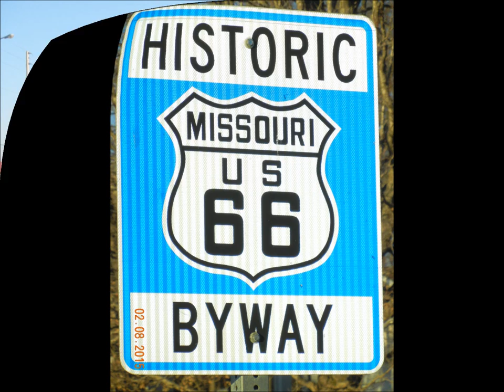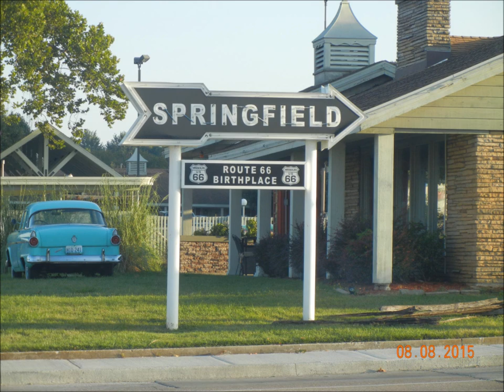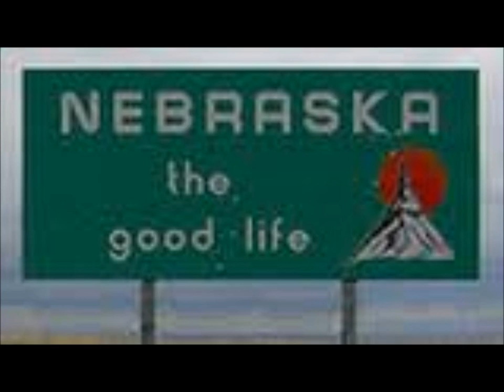Windshield Full Of Springfield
This is a studio recording of Neil Pille's original song Windshield Full Of Springfield from the 2015 album Roads & Rivers. It features Neil Pille on lead vocals and Jeff Sadie on guitar and background vocals.